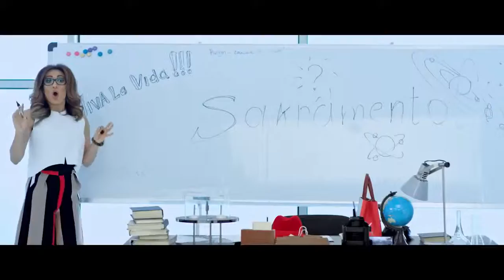Munisa Rizayeva Sakramento Муниса Ризаева Сакраменто